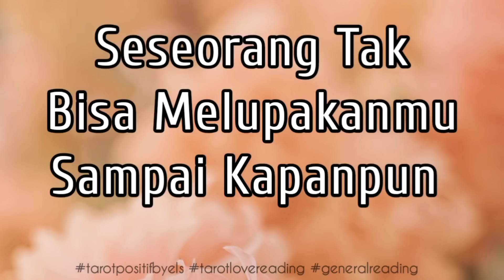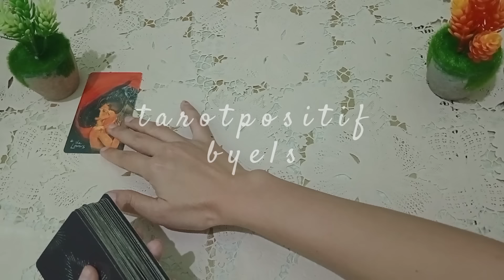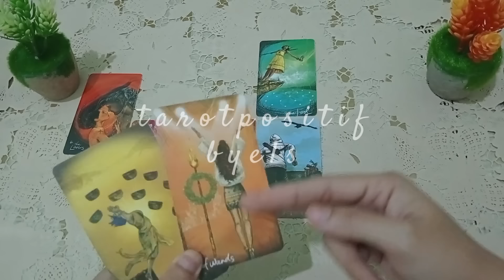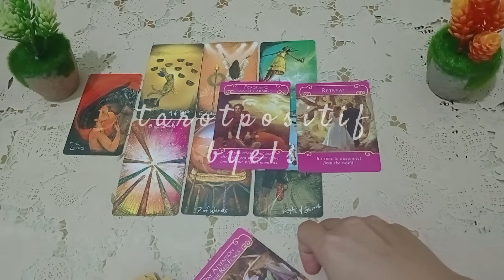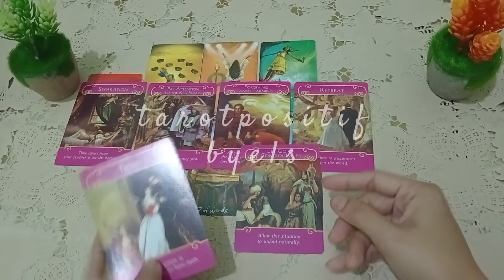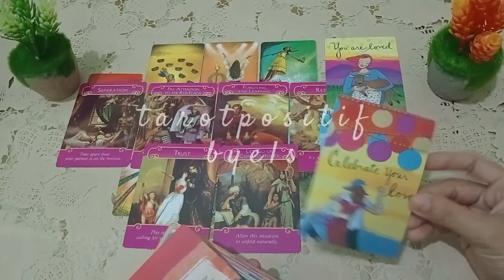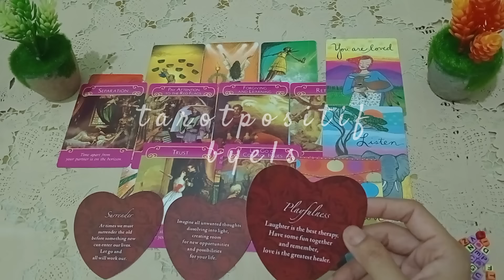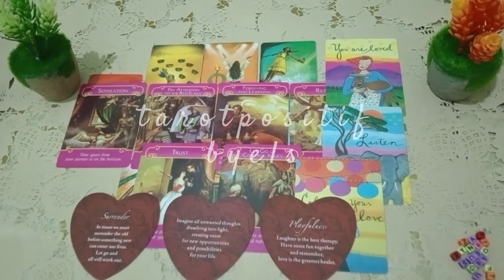💙 Jangan Kaget.. Inilah Yang Tidak Bisa Dia Lupakan Darimu 😌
Tema Kita Kali ini Adalah.. Jangan Kaget.. Inilah Yang Tidak Bisa Dia Lupakan Darimu.

Pembacaan Kartu ini adalah bersifat secara umum, bisa cocok bisa juga tidak. Bisa resonate bisa juga tidak, atau mungkin akan ada energi yang ke bolak balik atau vice versa. This is fun reading ya guys..